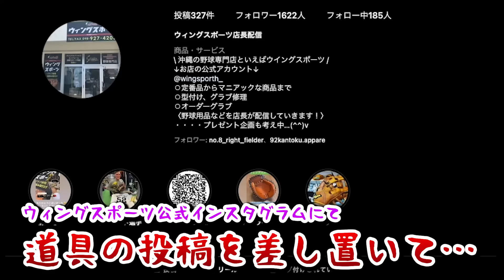日本一美しい野球ショップ店員を見つけました。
★天晴リニューアルTシャツはこちら！